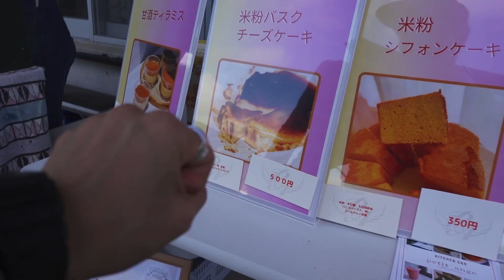今年の慰霊の日はこう過ごしました。SONYコンデジお出かけシリーズ / 沖縄 VLOG #703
撮影アイテム

撮影機材
スタジオマイク
クイックリリースシステム
Pavotube 30c
WIRELESS GO2
One X2
ミニ三脚